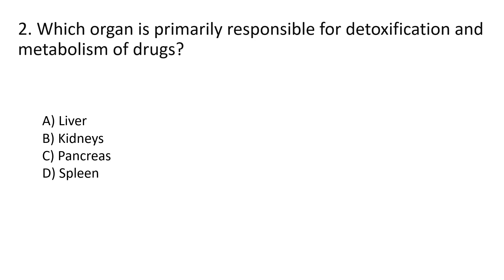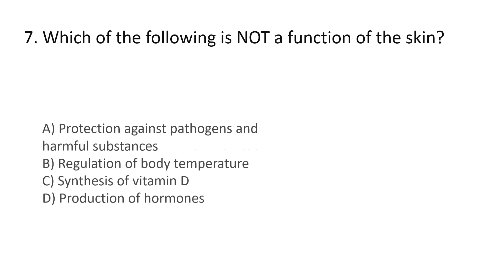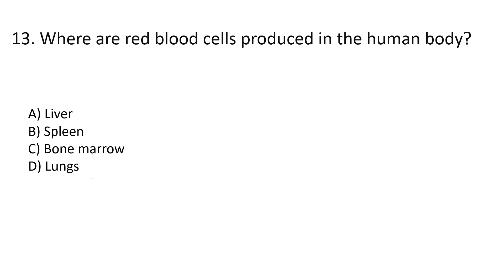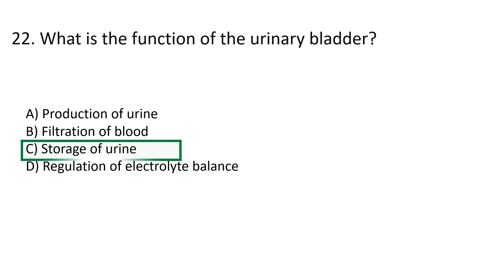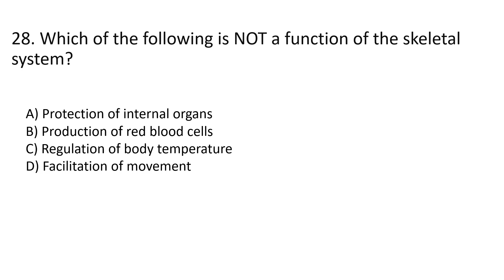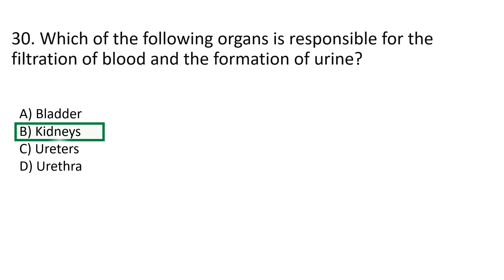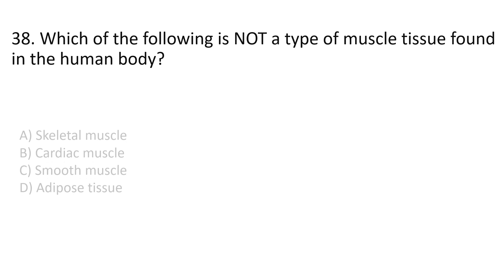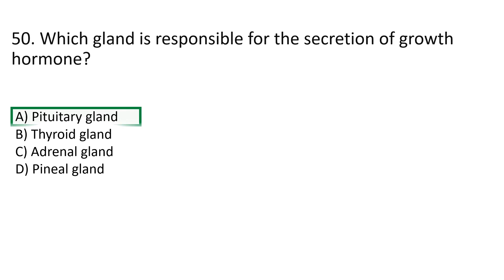Very important MCQs on human body with answers and explanation| For all competitive exams in Biology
Hi viewers today we have covered most important human body Mcqs, with answer and some simple explanation on each questions.These mcqs are very important for neet, mdcat, ppsc, fpsc and for all competitive exams.